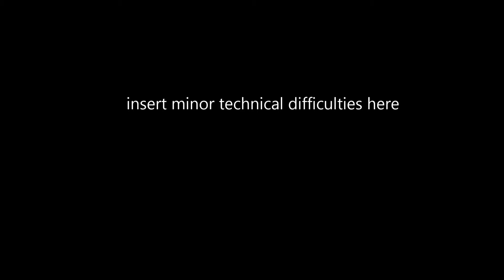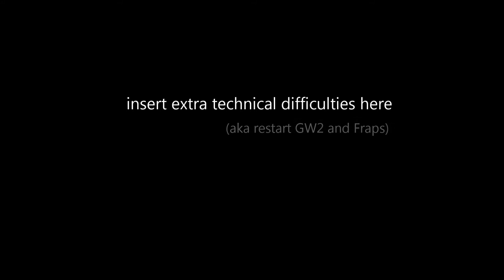Felidae's Nine EXTRA Lives P1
After two long years, SAB has returned, and so has the Tribulation mode. Can Felidae make more progress this year than she did the last time she tried? Will she still lose all her lives?